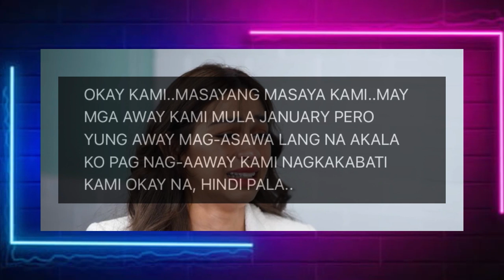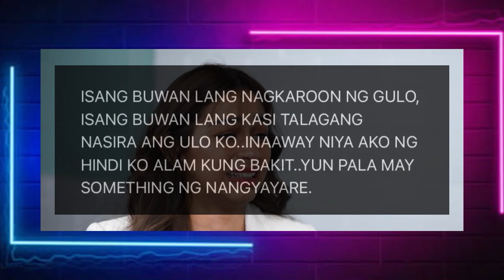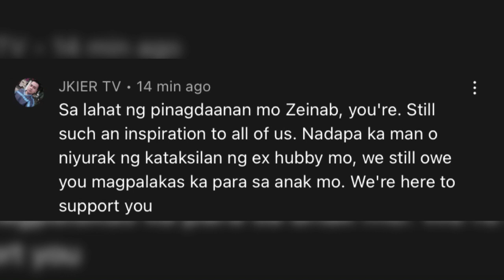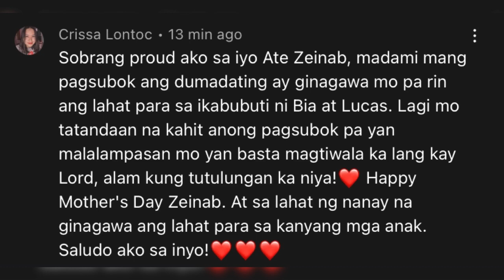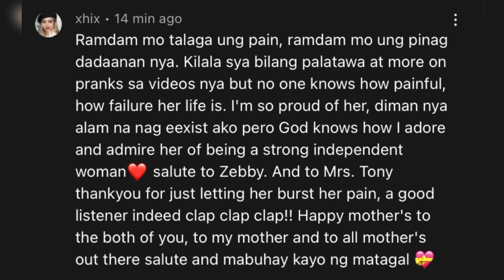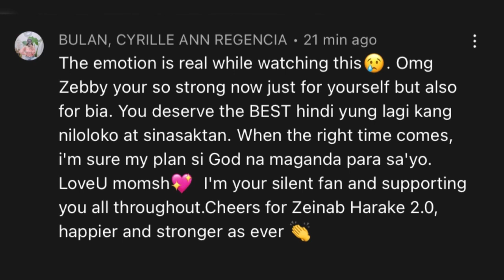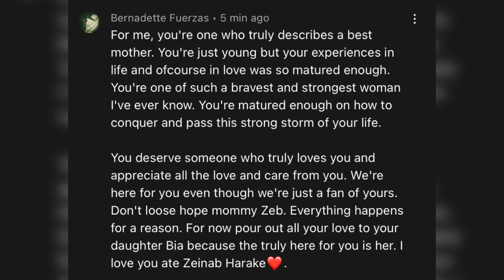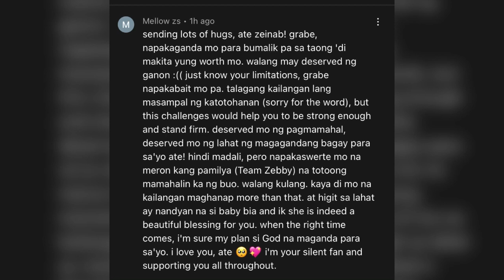NAGSALITA NA! ZEINAB HARAKE SA TOTOONG DAHILAN NG PAGHIHIWALAY NILA NI SKUSTA CLEE! TRENDING NGAYON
zeinab harake and skusta clee baby bia face reveal,